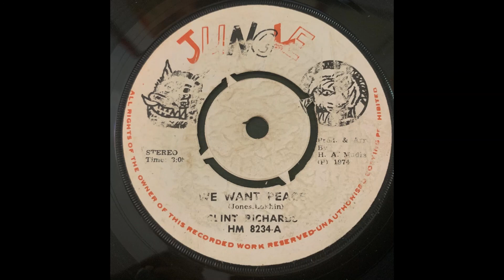Clint Richards - We Want Peace + Peace and Love Version